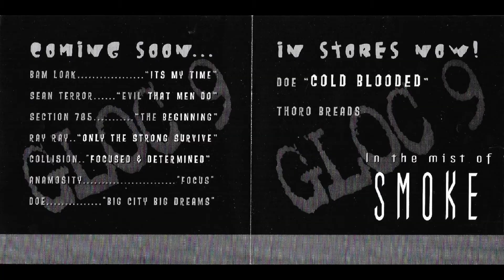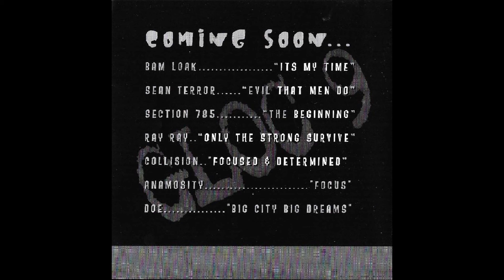07-2 Side Show - Gloc 9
Gloc 9
In The Mist Of Smoke
Track 7 of 15 / Disc 2
2002 Upset Records

Produced by Doe
All songs written by Gloc 9